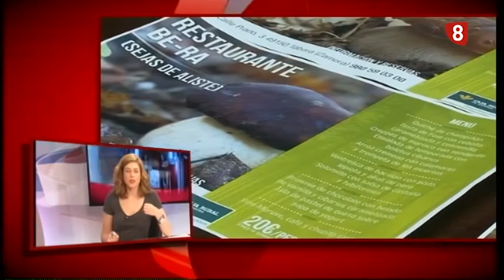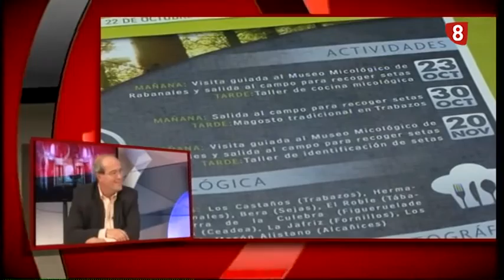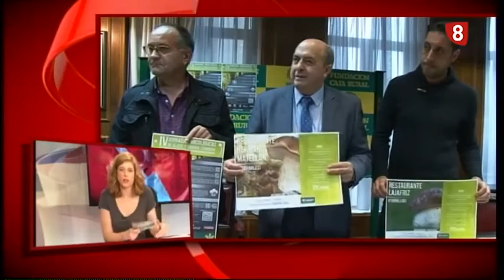Entrevista Jornadas Micológicas